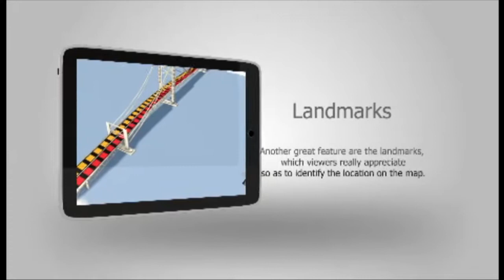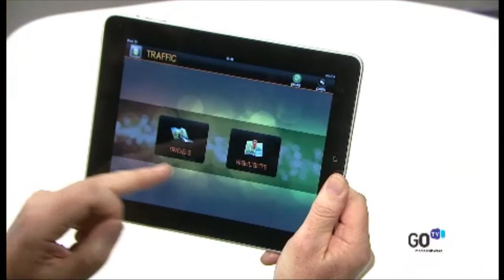Real time traffic updates for live broadcasts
Orad, leader in broadcast graphics and platforms; GOTV, a Portuguese graphics software facility; and VANTeC, Orad's partner and integrator since 1995, have joined forces to provide up-to-the-minute traffic bulletins for prime time television broadcasts, based on Orad's HDVG+ rendering platform.